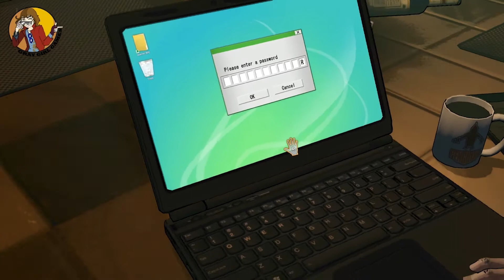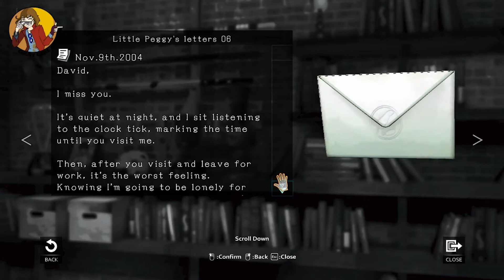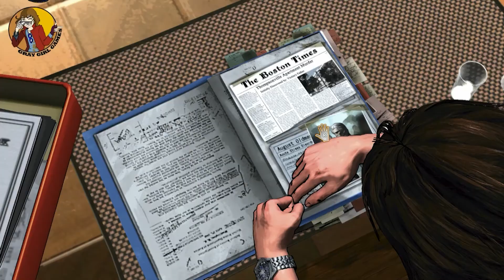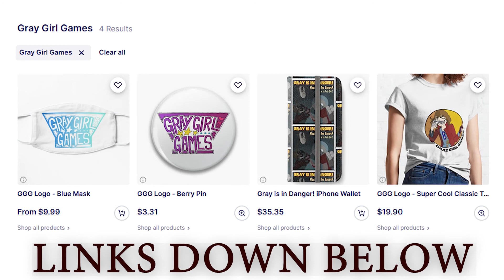The Shade! - D4 Part 6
Wow, being dissed by my own wife.

Thank you to Lucas for sending me this game. Fun fact, he has a video game themed puppet show - check out his stuff here!